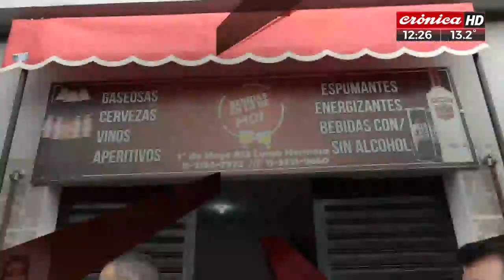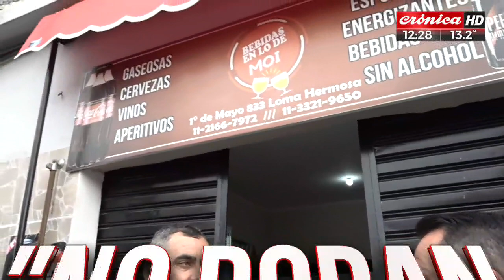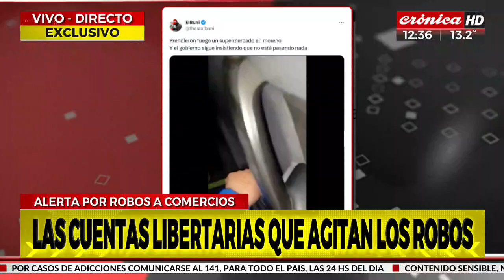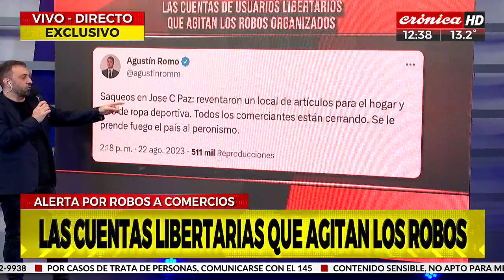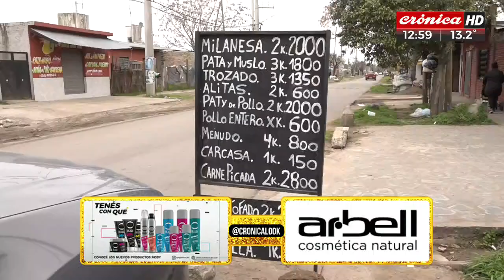Denunciaron a Raúl Castells por organizar algunos saqueos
Luego de que Raúl Castells reconociera en una entrevista  en Crónica HD, donde afirmó que había incitado a cometer saqueos, el líder del Movimiento Independiente de Jubilados y Desocupados fue denunciado este miércoles ante la Justicia Federal.

Mirá la nota.